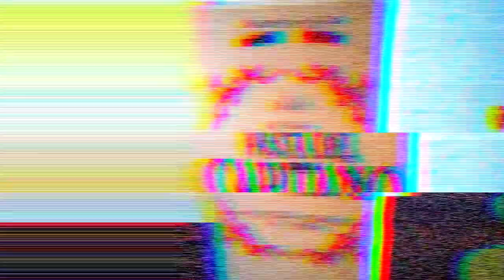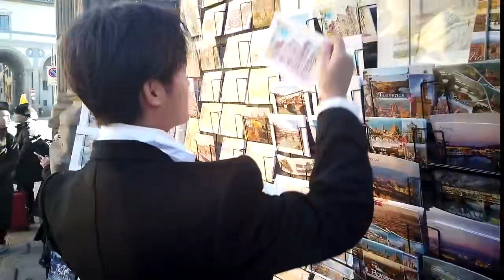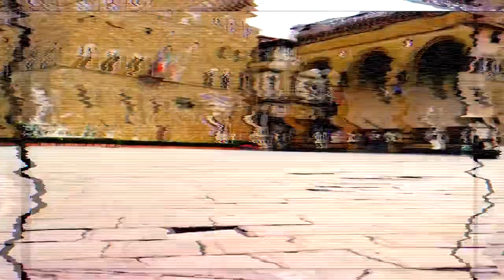[MULTI SUB] 2020 ZhengYeCheng's Florence Vlog 【郑业成】一条vlog记录大成的佛罗伦萨之旅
Thank you for supporting our actor Zheng YeCheng.  We work hard to bring English subtitles for international fans.  Hoping to expand to providing translations to other languages too.

2. "Let's Shake It 1 & 2" as Tang QingFeng, & Yi:
3. Drama "Royal Nirvana 1 & 2" as Gu FengEn

3. Archeology, for fans who wants to know more about Zheng YeCheng and his past thoughts
6: Check playlists for other contents...I have been busy translating, have not had a chance to organize the playlists. :)